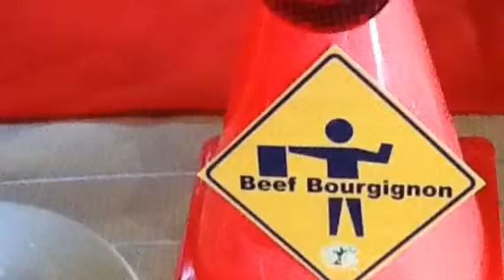Oliveluxe Tree Catering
Where your dining pleasure meets our styling flair